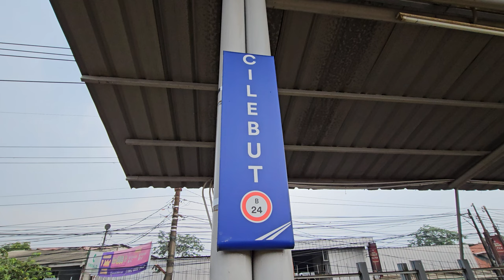[4K] Stasiun Cilebut: Kompilasi KRL Commuter Line | JR 205 Rheostatik, JR 205 VVVF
Kompilasi KRL Commuter Line Lin Bogor: JR 205 Rheostatik eks Saikyo, Yokohama, Nambu Line, JR 205 VVVF eks Musashino Line di Stasiun Cilebut.